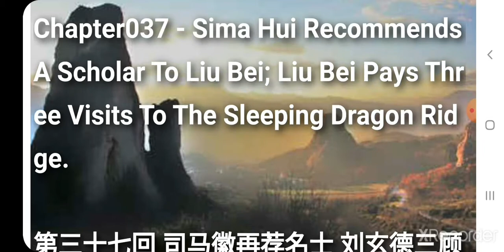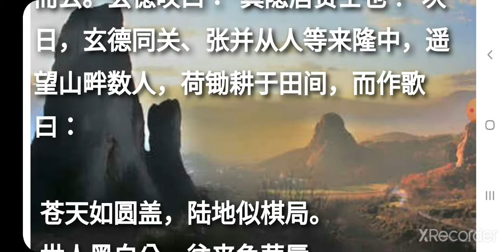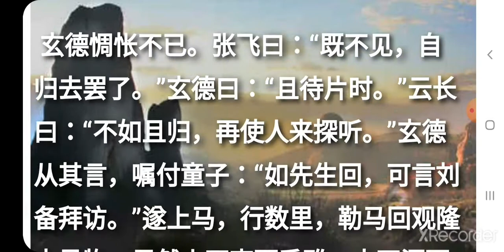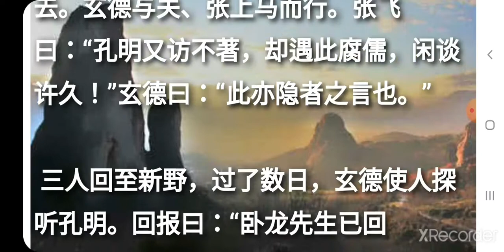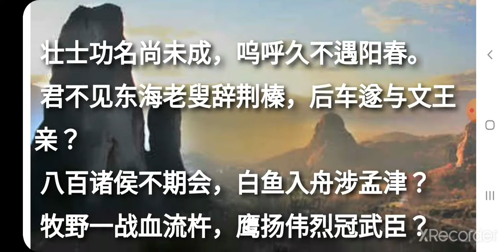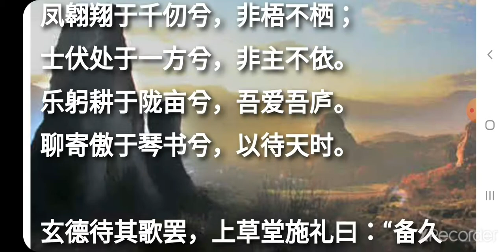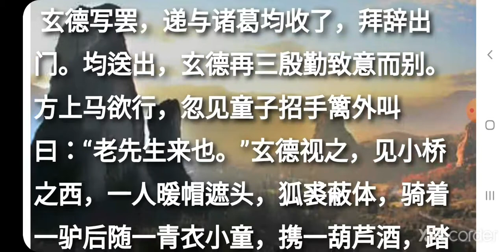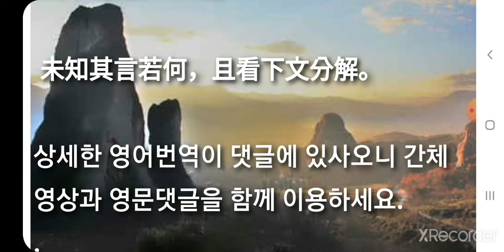삼국연의 三国演义제37회 삼고초려. 司马徽再荐名士 刘玄德三顾草庐 나관중 罗贯中 간체 삼국지 사자성어 한자한문공부 Romance of Three Kingdoms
삼국연의 三国演义z037 司马徽再荐名士 刘玄德三顾草庐 나관중 罗贯中 간체 삼국지 사자성어 한자한문공부 Romance of Three Kingdoms

제37회 삼고초려 - 사마휘, 다시 명사를 천거하고 유비, 삼고초려를 하다

Chapter037 - Sima Hui Recommends A Scholar To Liu Bei; Liu Bei Pays Three Visits To The Sleeping Dragon Ridge.

第三十七回 司马徽再荐名士 刘玄德三顾草庐

 却说徐庶趱程赴许昌，曹操知徐庶已到，遂命荀彧、程昱等一班谋士往迎之。庶入相府拜见曹操。操曰：“公乃高明之士，何故屈身而事刘备乎？”庶曰：“某幼逃难，流落江湖，偶至新野，遂与玄德交厚。老母在堂，幸蒙顾念，不胜愧感。”操曰：“公今至此，正可晨昏侍奉令堂，吾亦得听清诲矣。”

상세한 영어번역이 댓글에 있사오니 간체영상과 영문댓글을 함께 이용하세요. (English Book in Comments)